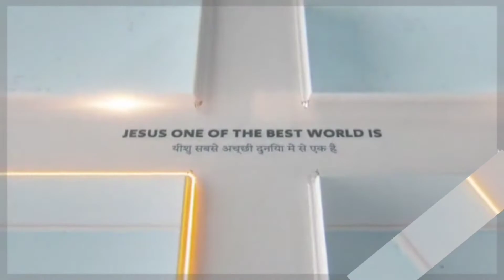घन्कियो मादलको ताला दन्कियो आगोको ज्वाला,Nepali Christian song, Ghankiyo madal ko Tal,🔥🔥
NEPALI Christian song Bhajan
Ghankiyo madal ko Tal Dhankiyo Aagoko jowla

जय मसी सबै जना लाई तपाईँले नयाँ कुरा सिक्नुहोस् र अरूलाई पनि सिकाउनु होस् र हाम्रो भिडियो लाई हेरेर हामिलाई साथ दिन नभुल्नु होला है हाम्रो  youtube channel Lai Like Shere comments subscribe गर्नु होला ताकि अर्को भिडियो पनि हजुरकाे माझमा आउँदै गरेको भिडियो चाँडो भन्दा चाँडो हजूरले हेर्न पाउनु हुने छ  God bless you all of you thanks for you

Your:- Queries
Kishan Thapa
NEPALI CHRISTIAN SONG

घन्कियो मादलको ताला दन्कियो आगोको ज्वाला
म भित्र म भित्र येशूको महिमा गर।
म  पवित्र म पवित्र  येशूको प्रशंसा गर
(1) प्रशंसाको शक्तिले बन्धन तोडिदै छ
      नाच्दा नाच्दै हामिमा अभिषेक खनिदै छ
(2) प्रसंशा को शक्तिले रोगहरु निको हुँदै छ
      गाउँदा-गाउँदै हामीमा अभिषेक खनीदै छ